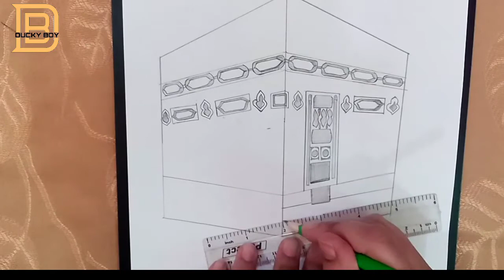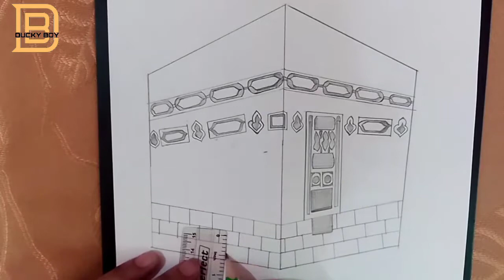How to draw khana kaba | Draw with shehzadi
In this video you will learn amazing pencil drawing

drawing
drawing for kids
drawing tutorial
3d drawing
easy drawing
drawing pictures
drawing for girls
sketch drawing
pencil drawing
drawing colour
drawing drawing
drawing cartoon
scenery drawing
art drawing
new drawing
kids drawing
best drawing
drawing tricks
drawing ideas
art and drawing
drawing easy
portrait drawing
chart paper drawing
isometric drawing
perspective drawing
scenery drawing with pencil
realistic drawing
simple drawing for kids
cartoon drawing
beautiful drawing
how to make 3d drawing
simple drawing
how to drawing with pencil
how to make drawing easy
drawing art
how to make drawing for kids
how to draw khana kaba easy
how to draw khana kaba step by step
how to draw khana kaba pic
how to draw khana kaba step by step easy